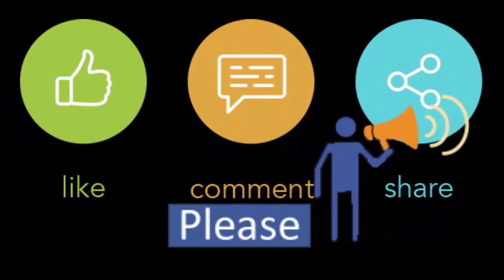Hand Bags Back Part | Available Size 35x25cm